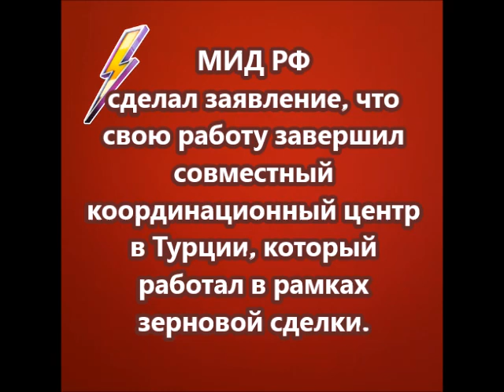Персонал РФ покинул координационный центр в Стамбуле